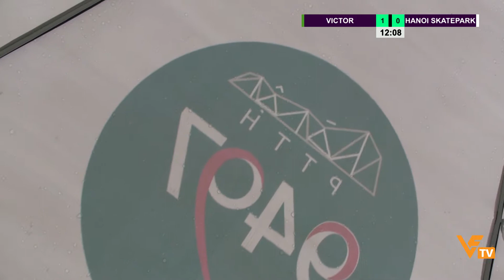FULLMATCH VICTOR VS HANOI SKATEPARK | VÒNG 3 GIẢI BÓNG ĐÁ VFTV CUP LẦN 1 - NĂM 2022